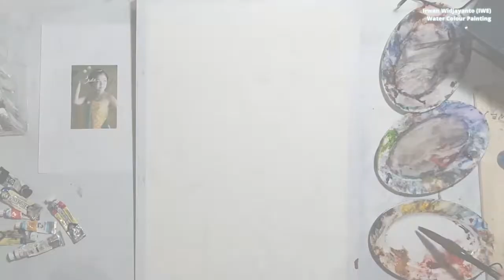Watercolor Painting | Gambyong Dancer Girl (Portrait)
Hope you are enjoying my art work, see you on another project.